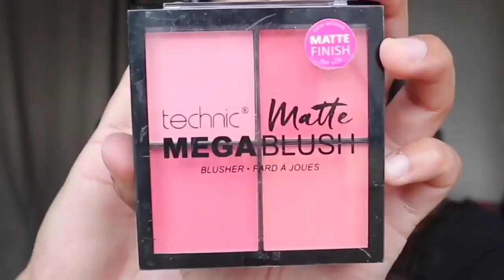QUICK & EASY 5 MINUTE MAKEUP TUTORIAL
Snapchat 👻 kannikhan